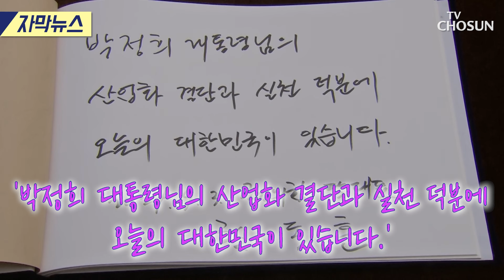한동훈, 박정희 생가 찾자 지지자들 '환호' / TV CHOSUN 티조Clip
📡 월~금 06:50 강스라이팅 (유튜브)
📡 월~금 07:30 뉴스퍼레이드
📡 월        08:40 네트워크 매거진
📡 월~금 09:00 신통방통
📡 월~금 10:20 강펀치 (유튜브)
📡 월~금 13:00 보도본부 핫라인
📡 월~금 14:30 사건파일 24
📡 월~금 17:20 시사쇼 정치다
📡 월~금 21:00 뉴스9
📡 월~목 21:50 윤정호의 뉴스 더 (유튜브)
📡 토~일 14:00 뉴스현장
📡 토~일 17:40 시사쇼 정치다
📡 토~일 19:00 뉴스7